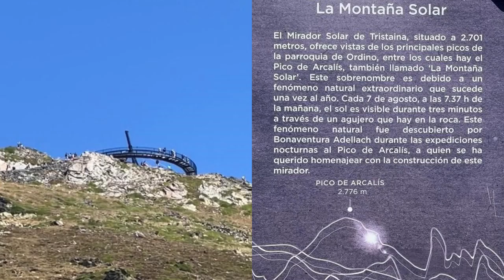Ordino Arcalís panoràmiques espectaculars Andorra al mirador solar de Tristaina cim Peyreguils 2701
Ordino Arcalís t’ofereix la possibilitat de gaudir d’una de les vistes panoràmiques més espectaculars d’Andorra i dels Pirineus pujant al mirador solar de Tristaina. El mirador està ubicat al cim del Peyreguils (2.701 m) vora la frontera amb França, envoltat per la resta de pics que conformen el circ de Tristaina: el de Costa Rodona, el de Tristaina pròpiament dit, el de Creussans i el de Cabanyó.
Ordino Arcalís t’ofereix Gaudir de les vistes que ofereix aquest emplaçament és fàcil, només has d’agafar el telecabina de Tristaina i el telecadira de Creussans, que et deixaran a pocs metres del mirador.
Rellotge Solar
El mirador és un rellotge solar, ja que l’asta central de 27 metres que suporta l’esfera, està inclinada a 42,55°, el que fa que marqui l’hora sobre la mateixa circumferència.
La denominació de «mirador solar» també fa referència al fenomen natural que només es pot veure una vegada a l’any al pic d’Arcalís. El 7 d’agost, a les 7:37 h, el sol és visible durant 3 minuts a través d’un gran forat que hi ha entre les seves pedres. Aquest fet extraordinari fa que el pic també se’l conegui com la Muntanya Solar.
Per pujar fins al mirador Solar de Tristaina tens diverses opcions. La més ràpida i accessible per a tothom és la que t’ofereix el forfet «telecabina de Tristaina + telecadira de Creussans». Si prefereixes caminar, pots escollir alguna de les combinacions amb ginys (telecabina o telecadira) i continuar a peu des de la zona de la Coma (fins on arriba el telecabina), i seguir pel camí de l’estany de Creussans i el port de Creussans, per conquerir el pic de Peyreguils, on és ubicat el mirador.
Disposes de tota la informació, amb horaris, combinacions de pujada i baixada, i els preus per accedir al mirador solar de Tristaina al web d’Ordino Arcalís.

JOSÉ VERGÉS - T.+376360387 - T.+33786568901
En temas de posicionamiento WEB, todo el mundo dice que lo hace, ahora bien, nosotros somos de los pocos que podemos demostrarlo con referencias reales.

En Francés, Inglés, Español y Catalán.
Algunas de mis WEBS
Más de 100 webs propias posicionadas en la 1.ª página de Google. Webs que utilizo para generar buenos BACKLINKS a mis clientes de SEO.
Líderes en posicionamiento orgánico en España, Cataluña, Occitania y Andorra.
Sí, desea llegar a la primera página de Google, de una forma orgánica y natural, sin tirar el dinero con publicidad en Google.

EJEMPLOS de RESTAURANTES - POSICIONAMIENTO Y REDES.

etc.

Trabajamos de una forma en la que damos un mínimo de garantías a nuestro cliente, podemos realizar la gestión profesional de contenidos de su web con el objetivo de posicionarla de forma natural y orgánica en Francia, España, Portugal o Europa. Y en todos los países donde se trabaja con los idiomas inglés, francés, catalán y español.

Además, tenemos una “red” de más de 100 webs/blogs algunos de estos dominios web con 12 años de antigüedad.
“FourSquare”… 1.717 seguidores
“Vivino”… 285 seguidores
“Facebook” … 5.000 seguidores
Mapas de Google 7.000 seguidores. (Google local Business)
Google Fotos - Maps 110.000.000 de visitas
Google Local Guide 10 con 210.000 puntos